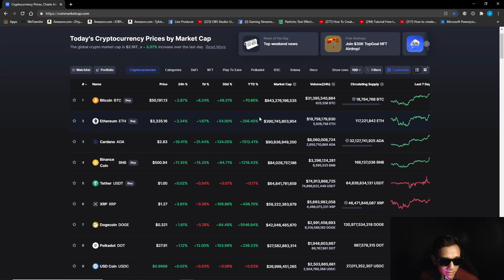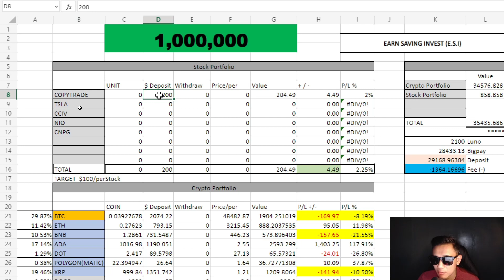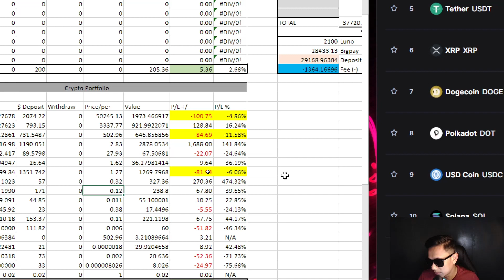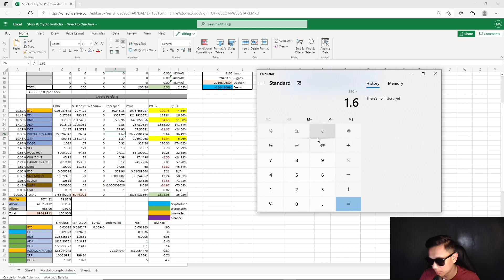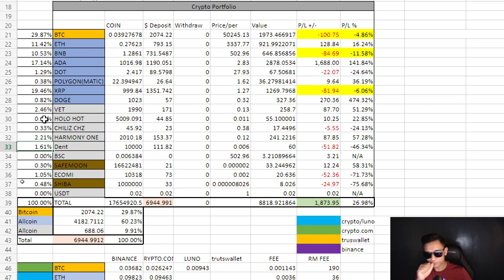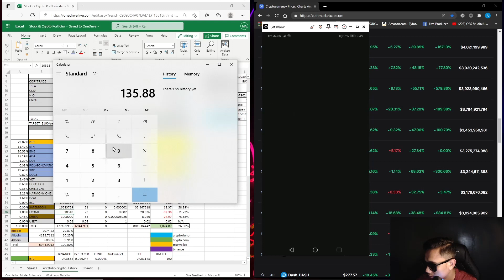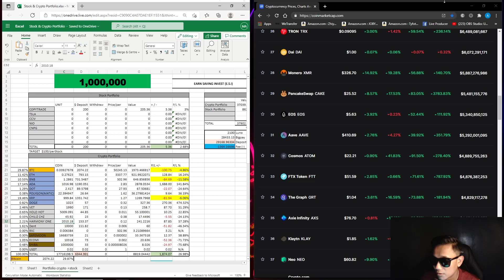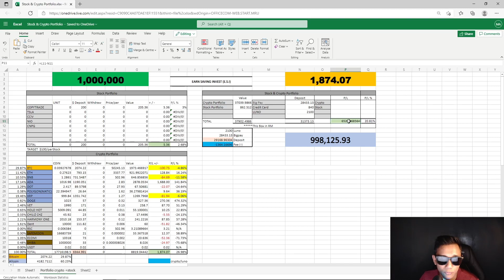Seperti Yang Dijanjikan..Crypto Portfolio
diamond hand

You're invited!

LUNO
1. Sign up with my invite link
2. Deposit and buy MYR 250 in BTC (Luno exchange not included)
3. We both get MYR 25.00 free BTC

5CYGBFHHZA

boleh follow link dibawah utk info-info terkini..